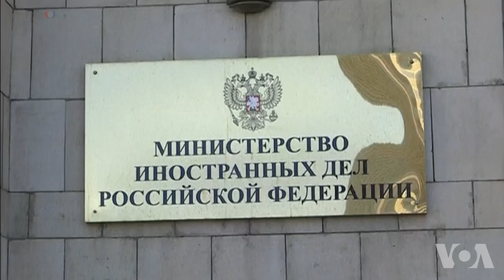俄罗斯外长：普京愿意与川普总统会谈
俄罗斯外交部长拉夫罗夫说，普京总统将愿意接受川普总统的在华盛顿会面的邀请。拉夫罗夫在接受俄罗斯国有的国际新闻通讯社采访时说，普京愿意参加这样的会谈。